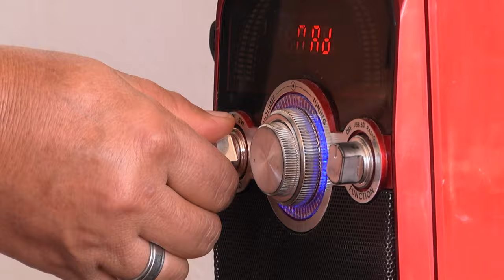FrutosDePaz Mabel Aguirre y su historia de reintegración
Se desmovilizó y ha aprovechado las oportunidades que ha recibido para hacer un proyecto de vida en la legalidad.